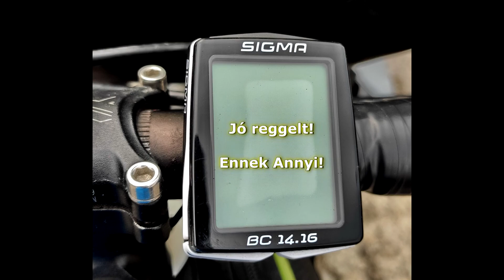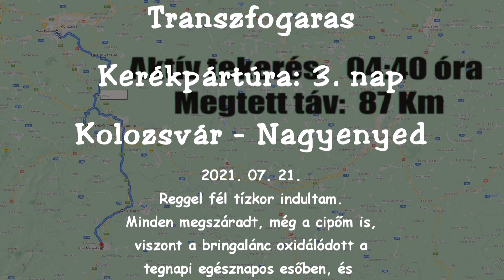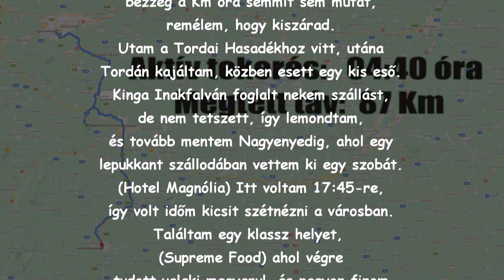2021 07 21 Transzfogaras Kerékpártúra 03 nap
Transzfogaras
 Kerékpártúra 3. nap
 Kolozsvár - Nagyenyed
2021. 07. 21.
Reggel fél tízkor indultam.
Minden megszáradt, még a cipőm is,
viszont a bringalánc oxidálódott a
tegnapi egésznapos esőben, és
egy benzinkútnál vettem rá kenőanyagot;
bezzeg a Km óra semmit sem mutat,
remélem, hogy kiszárad.
Utam a Tordai Hasadékhoz vitt, utána
Tordán kajáltam, közben esett egy kis eső.
Kinga Inakfalván foglalt nekem szállást,
de nem tetszett, így lemondtam,
és tovább mentem Nagyenyedig, ahol egy
lepukkant szállodában vettem ki egy szobát.
(Hotel Magnólia) Itt voltam 17:45-re,
így volt időm kicsit szétnézni a városban.
Találtam egy klassz helyet,
(Supreme Food) ahol végre
tudott valaki magyarul, és nagyon finom
hamburgert kaptam igazi marhaszelettel.
Egyébként a település eléggé szegényes,
csendes, szinte már unalmas.

zene
Justin Johnson - Classic Roots Blues Guitar